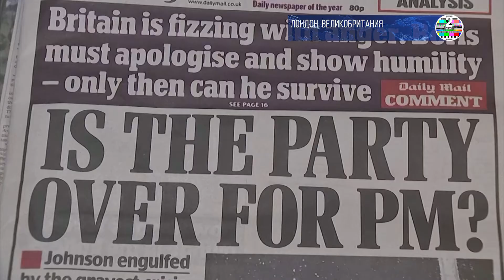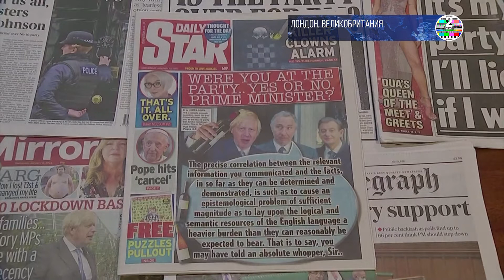Борис Джонсон извинился за вечеринку во время локдауна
Борис Джонсон извинился за прием, который прошел в его резиденции во время локдауна. Впрочем, объяснения премьера многих не устроили.

“Пойман с поличным”, “неопровержимо виновен”, “не раскаялся в произошедшем”. Британская оппозиция осталась не удовлетворена самым ожидаемым выступлением Бориса Джонсона в Палате общин за последние месяцы.

Британский премьер впервые дал разъяснения в связи с обвинениями в том, что в мае 2020 года устроил вечеринку в своей резиденции. При том, что по всей стране в те дни был введен строгий локдаун.

Джонсон принес извинения и заявил, что не отдавал себе отчет в том, что участвует в вечеринке.

 БОРИС ДЖОНСОН, ПРЕМЬЕР-МИНИСТР ВЕЛИКОБРИТАНИИ:
“Когда я пошел в мой сад после шести вечера 20 мая 2020 года, я лишь хотел поблагодарить своих сотрудников за их работу. А потом вернулся в свой кабинет 25 минут спустя. Я был полностью уверен в том, что это было деловое мероприятие”.

Эти объяснения не устроили не только депутатов, но и некоторых журналистов. Ведущие британские СМИ еще до выступления Джонсона в парламенте вышли с передавицами, в которых задают вопрос: конец ли это политической карьеры премьера. Кто-то призвал Бориса извиниться, кто-то - оставить свой пост. Вопросы об отставке звучали и в парламенте.

КИР СТАМЕР, ЛИДЕР ЛЕЙБОРИСТСКОЙ ПАРТИИ ВЕЛИКОБРИТАНИИ:
“ После месяцев обмана и подлога перед нами предстал человек, для которого всё кончено. Единственное, что он мог сказать в ответ - это то, что он якобы не понимал, что пришел на вечеринку. Какое оскорбление народа Великобритании! Но, наконец-то он признал, что пока страна сидела на карантине, в его резиденции проходили попойки! Найдет ли этот человек в себе достаточно достоинства и уйдет ли в отставку?”

Борис Джонсон на это ответил, что еще раз извинился за произошедшее и призвал дождаться результатов служебного расследования.

Ранее таблоиды распространили информацию, что всем сотрудникам Даунинг Стрит пришло приглашение на этот запрещенный прием с предложением приносить собственные алкогольные напитки.

ДЖУЛЬЕТ ГРЭГС, ЖИТЕЛЬНИЦА ЛОНДОНА:
“Мне кажется, что он ужасно повел себя в этой ситуации. Нельзя позволять своим сотрудникам и себе самому нарушать правила, которые ты сам установил”.

 ЛЕКСИ АМУР, ЖИТЕЛЬНИЦА ЛОНДОНА:
“Многим из нас было запрещено видеться с родными из-за коронавируса. А некоторым, получается, закон не писан, они делают всё что захотят. Это возмутительно!”

Впрочем, как считают юристы, с точки зрения закона можно доказать, что Борис Джонсон ничего и не нарушал. Например, он живет в своей резиденции, так что формально свой дом не покидал. Кроме того, на период локдауна были запрещены собрания в общественных местах.

А Даунинг-стрит закрыта для публики. И, следовательно, общественным местом не является.

Несмотря на это, лейбористы и даже некоторые однопартийцы Бориса Джонсона заявляют, что будут добиваться его отставки.